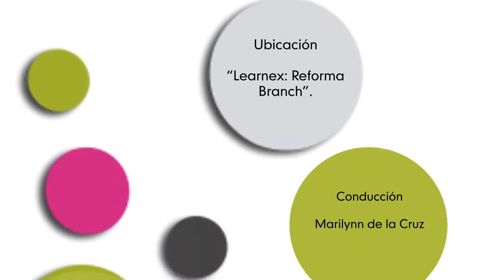Feedback Learnex: Surprise Me!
Do you want to be surprised by the amazing abilities of talented people? You must watch this episode of Feedback Learnex and prepare to surprise us with your hidden talents.

¿Quieres sorprenderte con las asombrosas habilidades de gente talentosa? Debes de ver este episodio de Feedback Learnex y prepárate para sorprendernos con tus talentos ocultos.